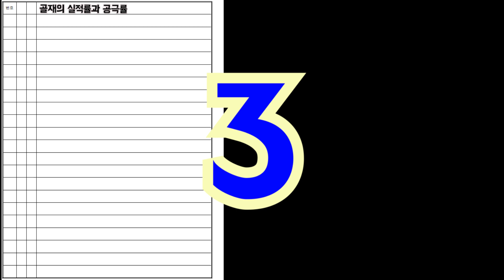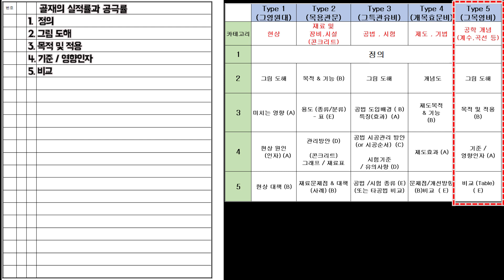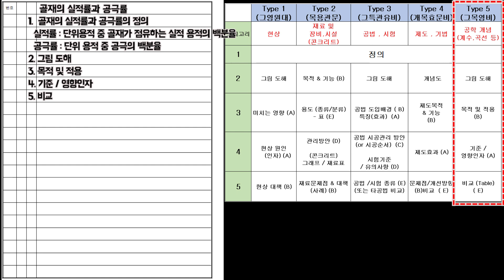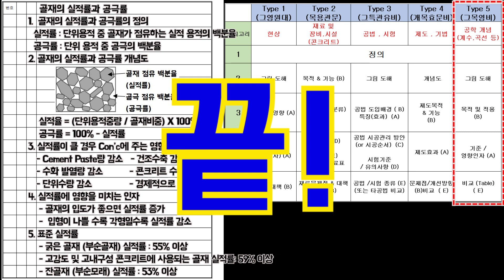[토목시공기술사] 골재의 실적률과 공극률